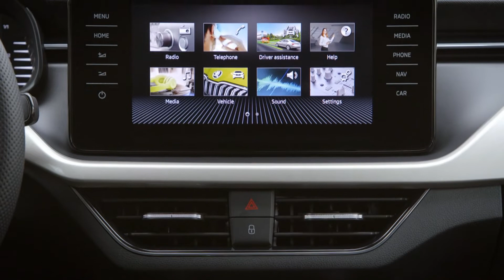Skoda Kamiq I German Version I just drive mobility